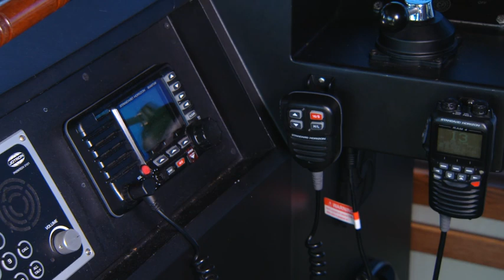Personnel Transfer Part 3 Gangway